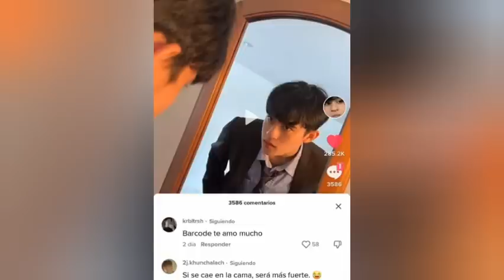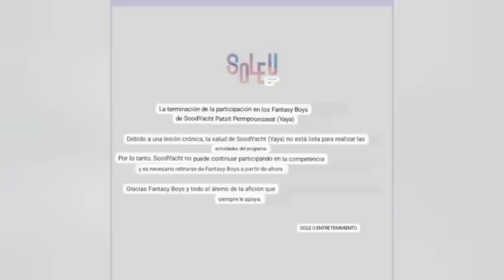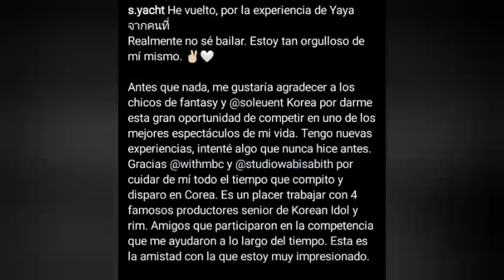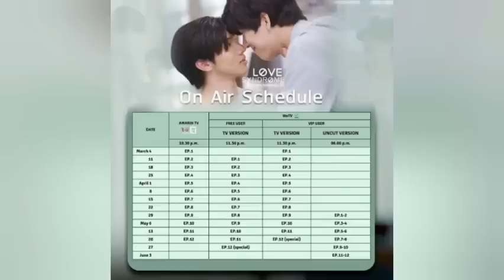Tuvo un Accid3nte!😭Renunció?😱Se cae en vivo😯BL sin c3nsura!🥵Robó a sunovio🤡